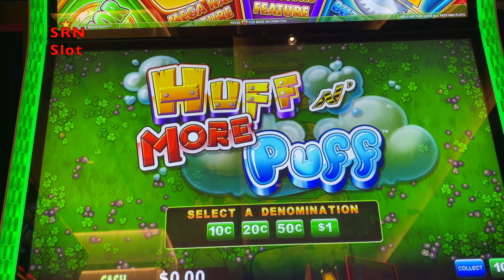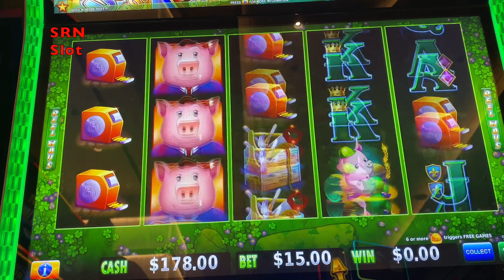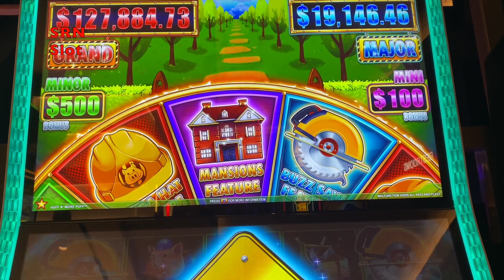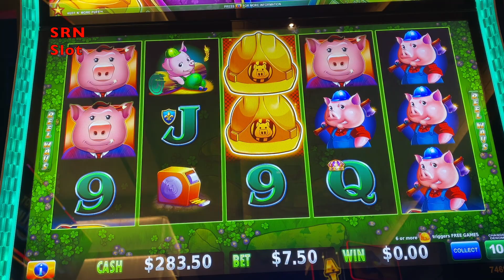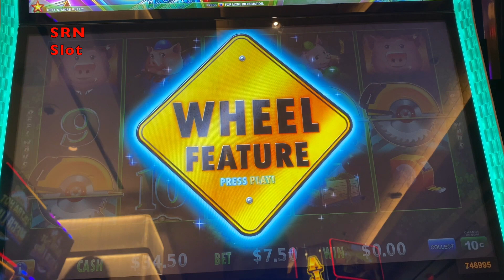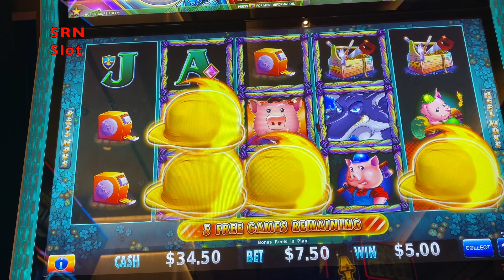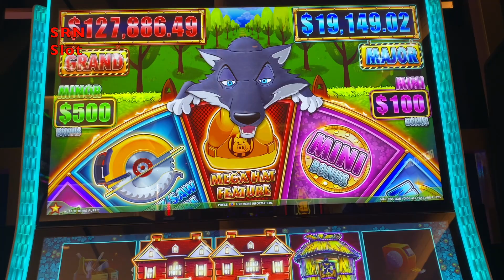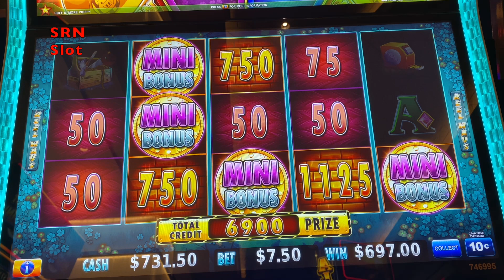Huff n' More Puff: Back to Back Bonus ($10 bet)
Yaamava Resort & Casino